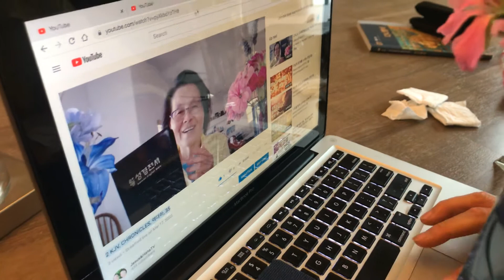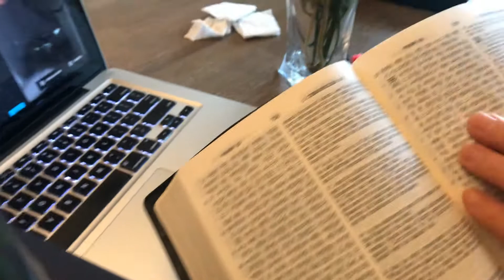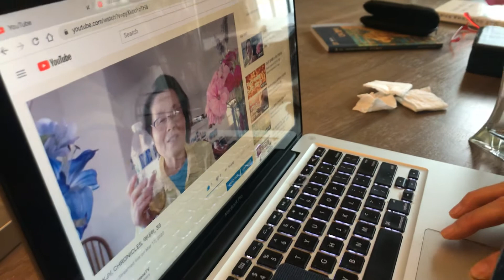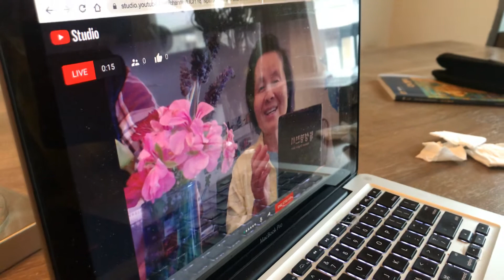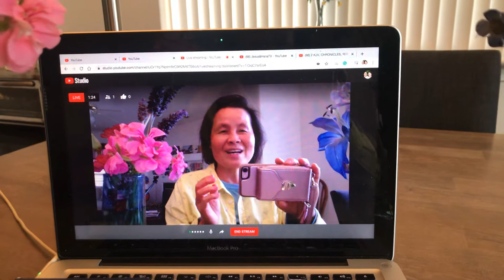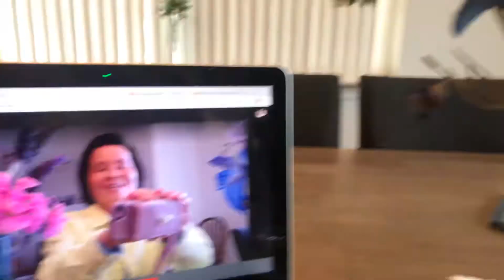성경 통독 마지막날 기념현장녹화 2020년 3월 18일